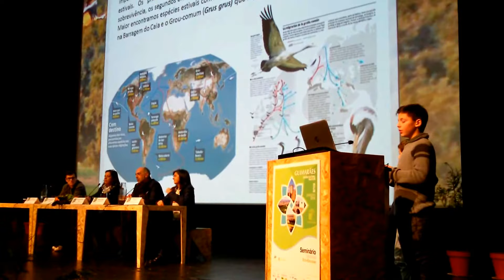Instinto Natural. Rafael Pepê no Seminário Nacional Eco-Escolas 2018.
No seminarioecoescolas2018 organizado pela Abae Fee Portugal | Eco-Escolas em parceria com o município de Guimarães, a apresentação do Rafael Pepê foi um dos momentos altos.
Não deixem de ver o documentário!

O jovem empreendedor Rafael e os seus Grous (Grus grus) - documentário representante de Portugal no Eurovision Children's Documentary Series Context, ao qual a RTP concorreu com o filme sobre Rafael, o jovem selecionado de entre todos os que concorreram a esta iniciativa proposta pela RTP2 às Eco-Escolas.

Rafael apresentou no Seminário Nacional Eco-Escolas o seu projeto sobre as migrações dos grous- comuns (Grous-Grous), outros animais e aves migratórias e de como se orientam na sua viagem até Campo Maior